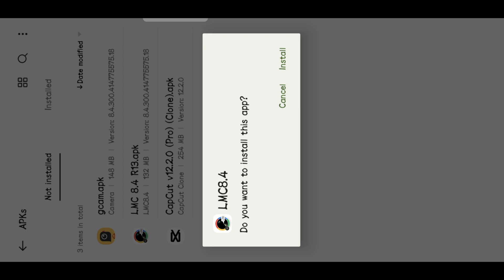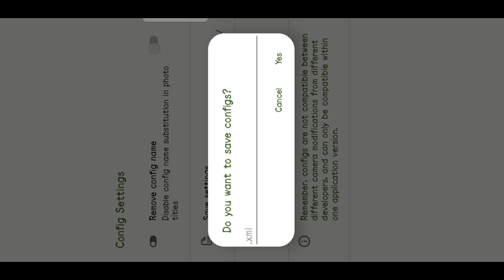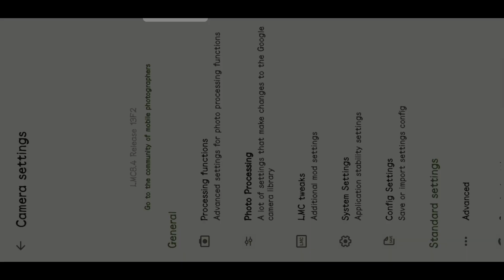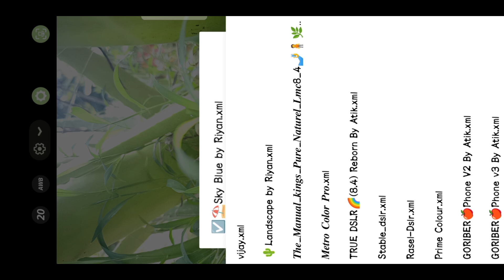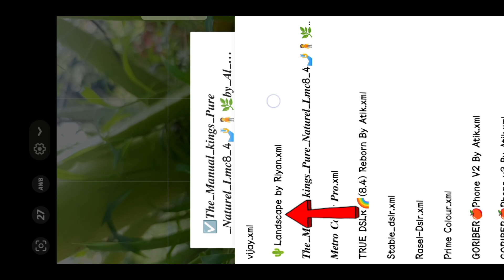LMC 8.4 Camera Download With Config File Full A To Z Setup Process | LMC 8.4 Camera app tutorial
Welcome to our comprehensive tutorial on how to download the LMC 8.4 Camera along with the essential config file for a complete setup! In this video, we will guide you step-by-step through the entire process, ensuring you have everything you need for a seamless installation.

STEPS:
- How to easily download the LMC 8.4 Camera
- Step-by-step instructions for installing the camera software
- How to properly configure the config file for optimal performance